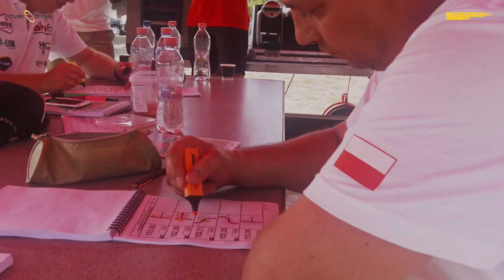Hungarian Baja 2015 - overdrive racing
Video from Hungarian Baja 2015